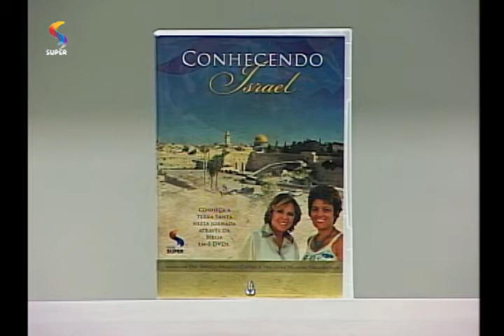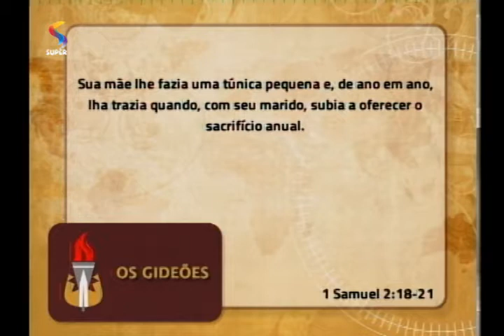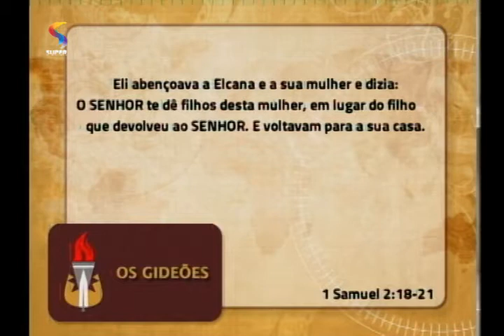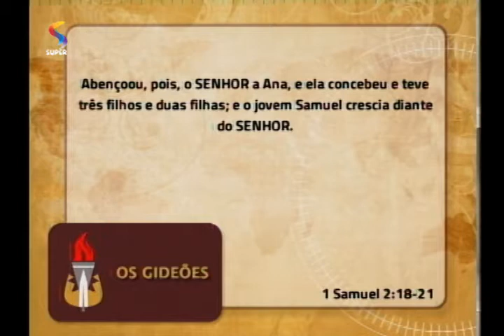Crescendo diante do Senhor | OS GIDEÕES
Estudo bíblico com pastora Ângela Valadão no programa OS GIDEÕES, da REDE SUPER.